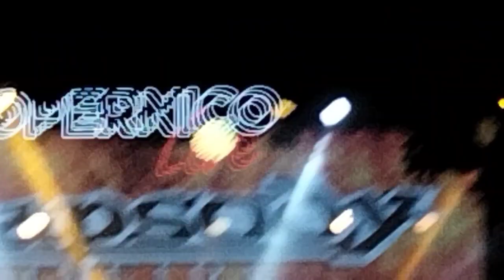Rhapsody of Fire + Freedom Call (2024) || Madrid Sala Copérnico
El 1 de este mes de Noviembre compré estas entradas en Madrid. No grabé todo porque me cansaba la mano como si fuera plomo después de mucho tiempo.